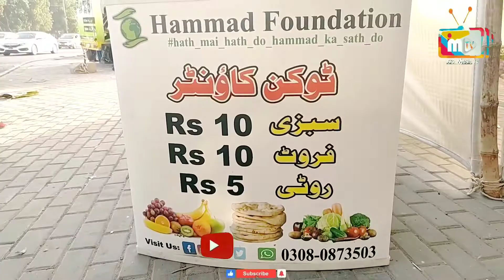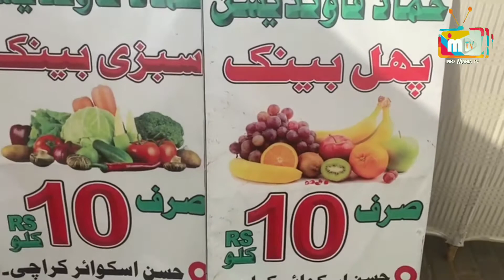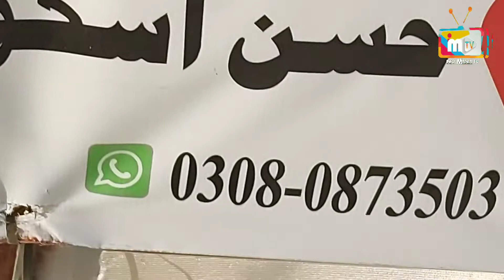10 Rupay Kilo Phal Sabzi Or 5 Ke Roti | @hammadfoundation | Mobile Food Cart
Info Mania Tv visit Mobile Food Cart. Hassan Square par Ramadan Mubarak main Hammad Foundation ki taraf se lagaya gaya Roti Bank and Fruit Vegetables. 10 Rupay Kilo Phal Sabzi Or 5 Ki Roti Sab Kay Lia.

Mr. Hammad
Hammad Foundation
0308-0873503